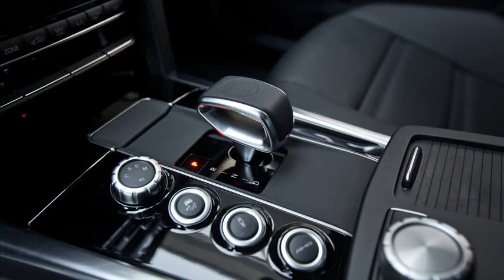mercedes-benz e63 amg s-model 4matic wagon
2014 mercedes-benz e63 amg s-model 4matic wagon